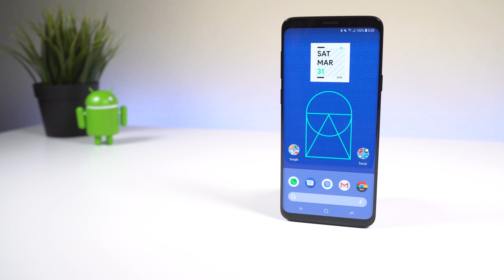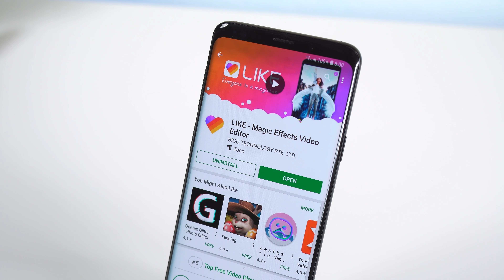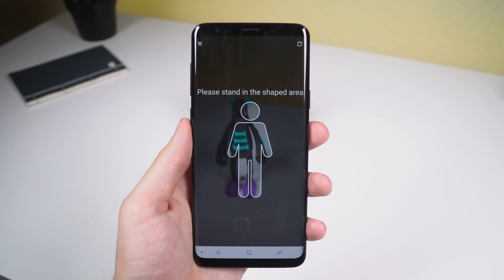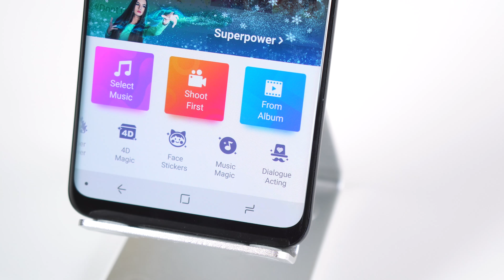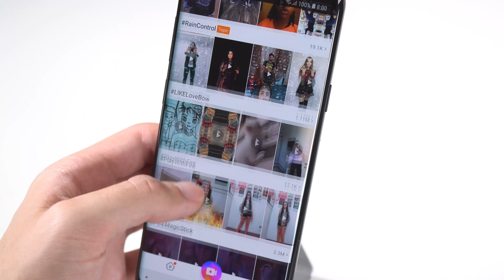How to make Awesome Video Effects on Android!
▣ LIKE App(FREE)

(⊙.⊙(☉_☉)⊙.⊙) ▏ Social ▏(⊙.⊙(☉_☉)⊙.⊙)

➨ Wallpaper and Icon Pack used in the video:
WallHub (FREE)